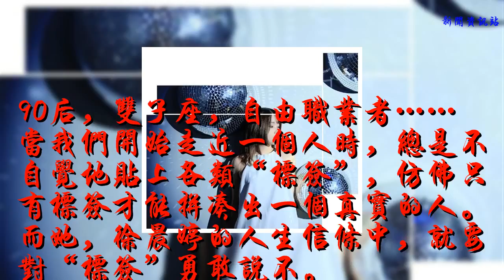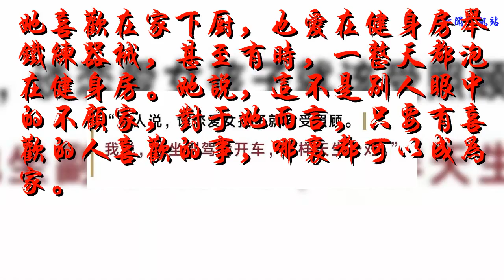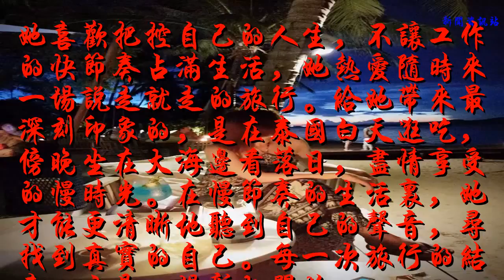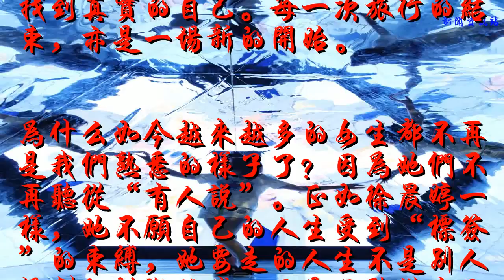Cadillac Life丨人生的樣子，你喜歡就好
90后，雙子座，自由職業者……當我們開始走近一個人時，總是不自覺地貼上各類“標簽”，仿佛只有標簽才能拼湊出一個真實的人。而她，徐晨婷的人生信條中，就要對“標簽”勇敢說不。

平時生活中，她時常親自下廚，一桌家常美味信手拈來，家人朋友都夸她顧家孝順。但她的生活不僅此而已，父母常常告訴她，自己的人生一定要做自己喜歡的事。

她喜歡在家下廚，也愛在健身房舉鐵練器械，甚至有時，一整天都泡在健身房。她說，這不是別人眼中的不顧家，對于她而言，只要有喜歡的人喜歡的事，哪里都可以成為家。

戀愛中的她常常被朋友吐槽“女漢子”，不懂小鳥依人。雖然男友身形健壯又高大，但每次他倆出門都讓男友坐副駕，自己開車。她說，不是男友不體貼，不會照顧女孩子。她喜歡駕駛的樂趣，男友就把主駕讓給她；她喜歡驚悚片和過山車，男友就克服恐懼陪伴她。她眼中的愛情不是誰照顧誰，也不是別人眼里的登對，而是互相的尊重與支持，這樣才是剛剛好的天生一對。

對于徐晨婷來說，沒有誰可以決定她的人生，即使在父母面前。在長輩眼中，女孩子需要一份穩定的工作，她卻在畢業之后果斷選擇了自由職業，追逐自己的夢想。有人說這很酷，但在她看來這是再平常不過的決定。

她喜歡把控自己的人生，不讓工作的快節奏占滿生活，她熱愛隨時來一場說走就走的旅行。給她帶來最深刻印象的，是在泰國白天逛吃，傍晚坐在大海邊看落日，盡情享受的慢時光。在慢節奏的生活里，她才能更清晰地聽到自己的聲音，尋找到真實的自己。每一次旅行的結束，亦是一場新的開始。

為什么如今越來越多的女生都不再是我們熟悉的樣子了？因為她們不再聽從“有人說”。正如徐晨婷一樣，她不愿自己的人生受到“標簽”的束縛，她要走的人生不是別人規劃的模擬路線，而是只聽從自己內心的聲音，快意表達。每一個決定無論前路是否坦途，都依然勇敢出發。而你，會是下一個0標簽女生嗎？